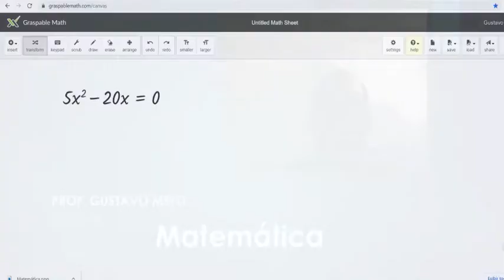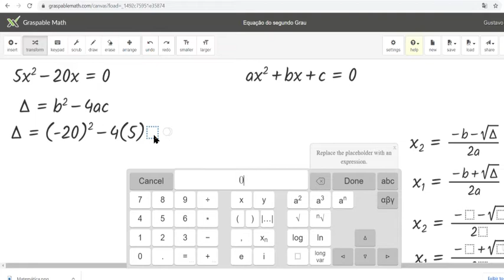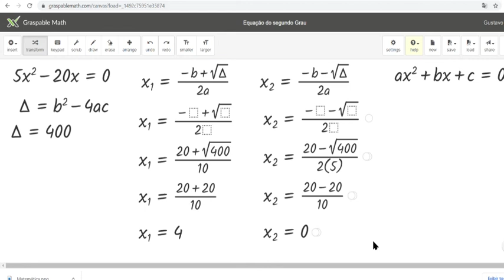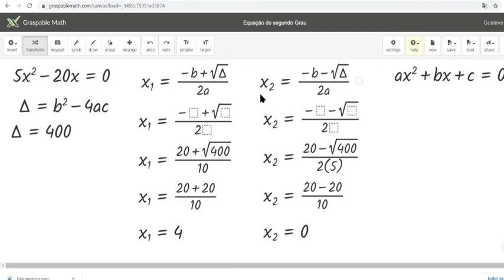Atividade de equação do segundo grau